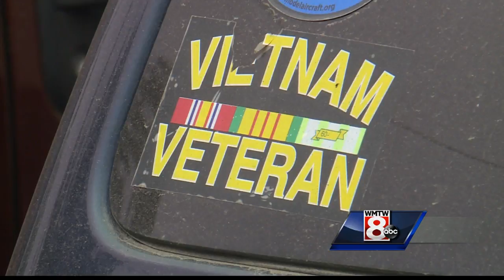Veterans center offers counseling because of Vietnam War documentary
The Lewiston Veterans Center is offering counseling sessions to veterans that coincides with the airing of the new Ken Burns documentary on the Vietnam War